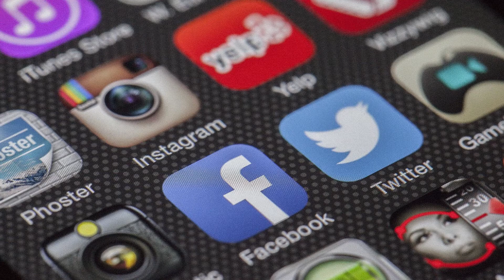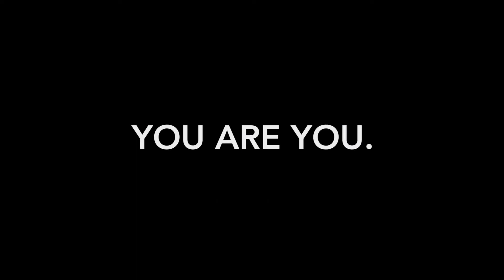Body Dysmorphia In The Fitness Industry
Today I'm talking about the type of body dysmorphia that affects gym goers all around the world with the intention of clarifying and explaining it to you so you can do something about it. Kind of a self improvement video.